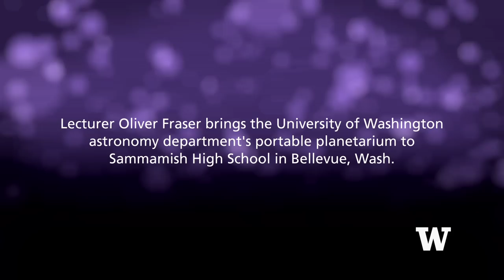UW Portable Planetarium (time-lapse)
When the UW Astronomy Department Mobile Planetarium visited Bellevue's Sammamish High School, photographer Mary Levin stationed herself where she could get photos of the setup, presentations and dismantling of the traveling planetarium. She got hundreds of shots which, taken together, tell the story of the night in less than a minute.